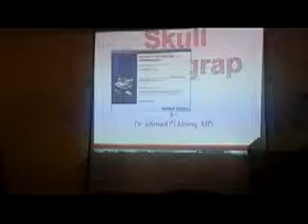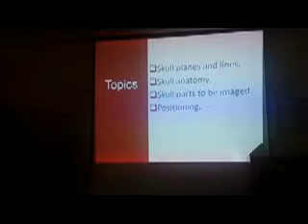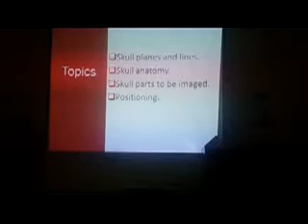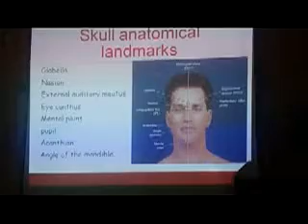DR/ AHMAD EL MORSY,MD (SKULL RADIOGRAPHY) 1